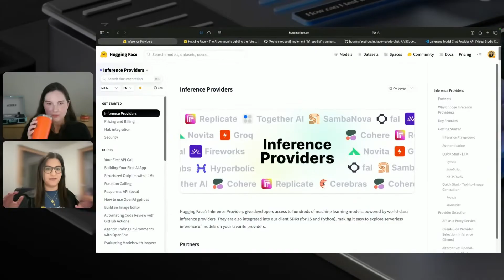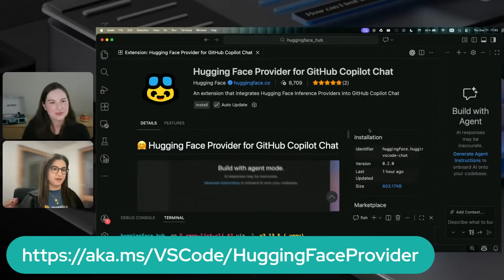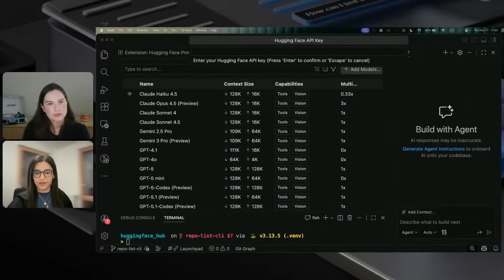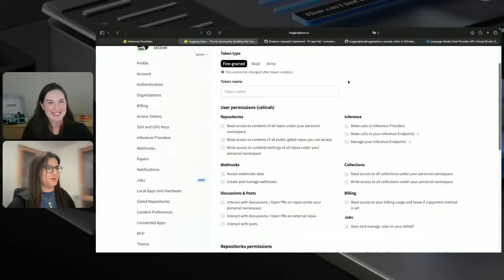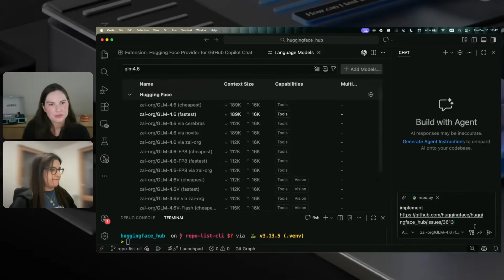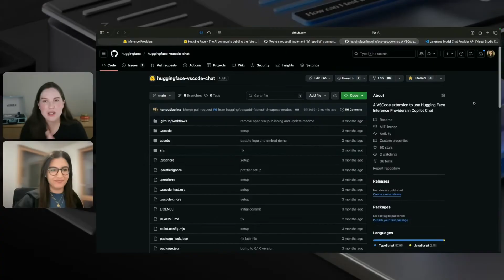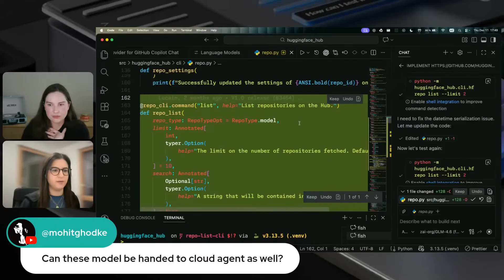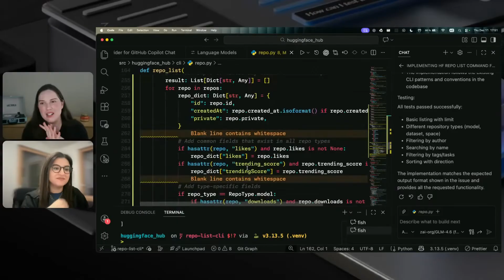How to use Hugging Face models on VS Code Copilot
Links